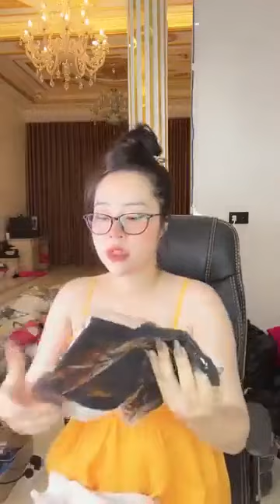Quần áo thời trang phụ kiện nữ xuất sứ trung quốc giá rẻ chị em vào xem mua hàng giam gia (1497)